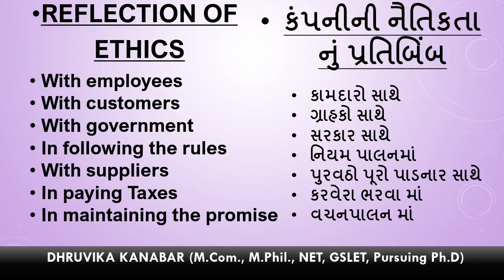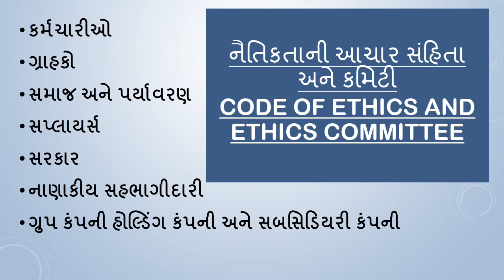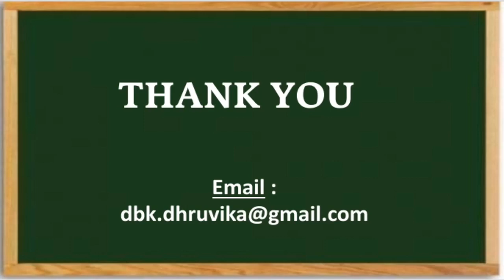AUDITING, B Com , Sem 6 , Lecture 4 l 2 ll Prof Dhruvika Kanabar, AKDMC